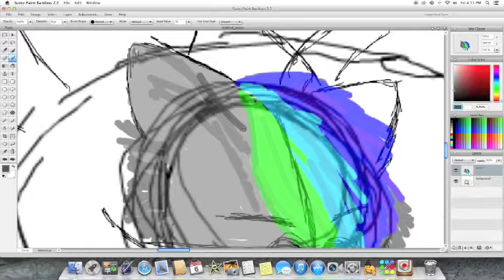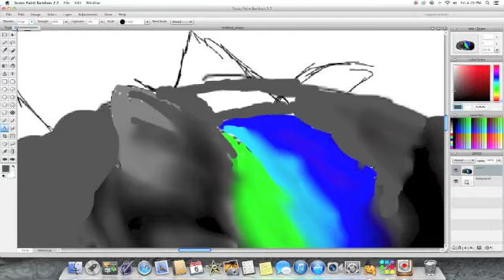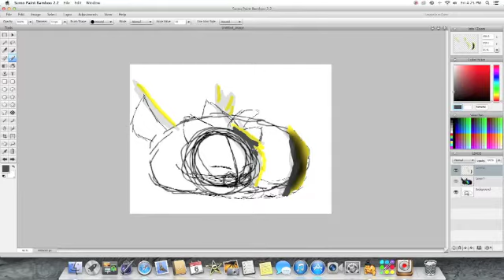Realistic minx speedpaint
I have been working on drawing realistic looking cat and i'm still not getting close but this is the best realistic minx i could get. Sorry:)

Thx you so much for the 744! Veiews!!! i hope you keep enjoying my videos!